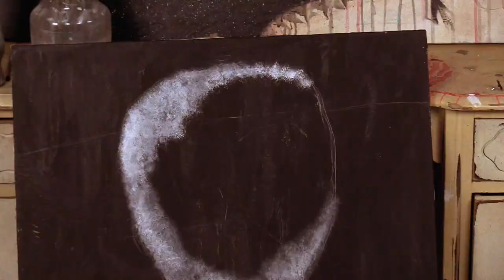Art by Bri - Mac Miller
Abilene artist Bri Chavez blessed us with another AMAZING piece of art. This "Mac Miller" takes you down the road of how a painting can change and take different shapes throughout its creation. Enjoy Mac Miller's music while watching this piece transform!

Go check out her Facebook (@ArtbyBri) and Instagram (@bri.art325) !!